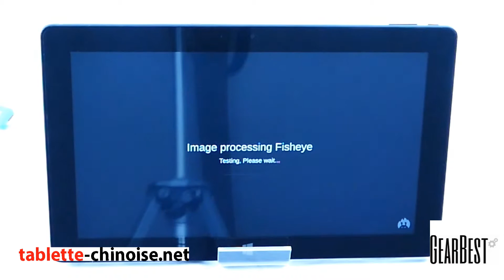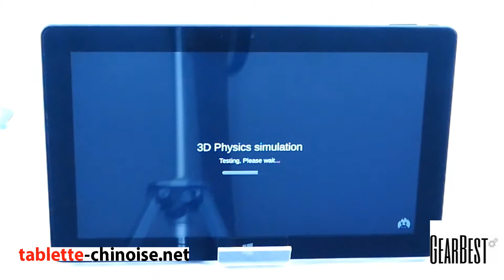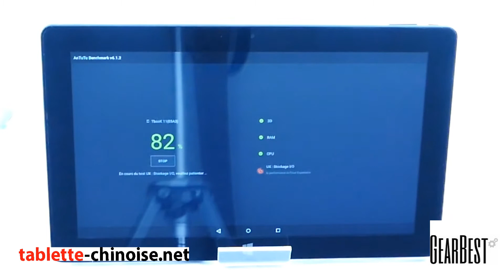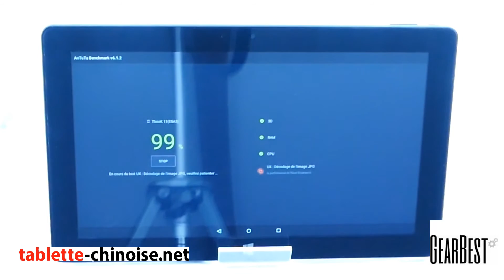Tbook11 Antutu complet